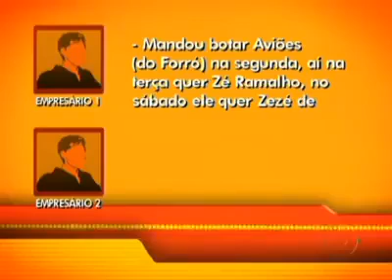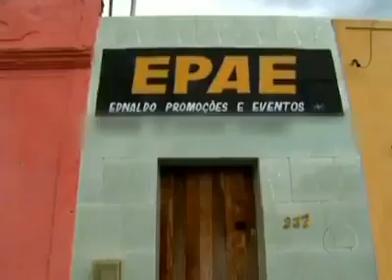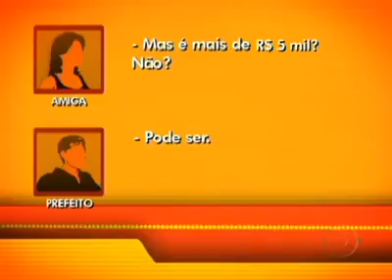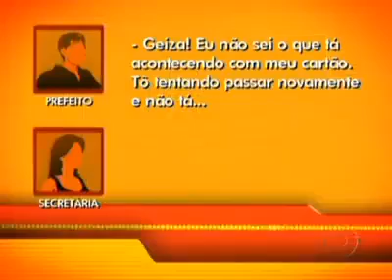Esquema em licitações na promoção de eventos